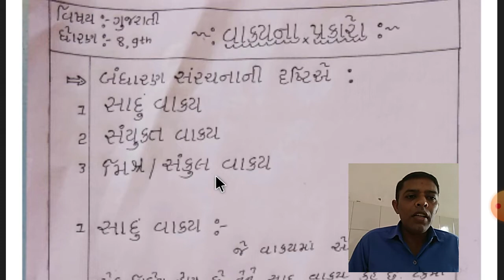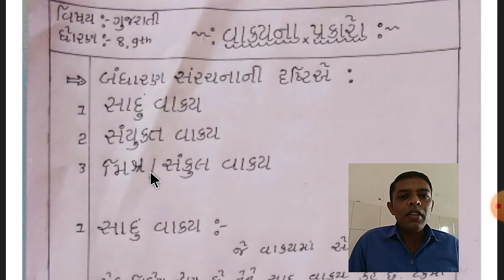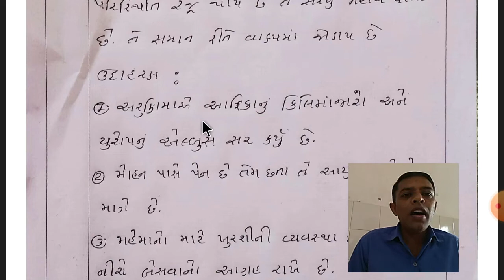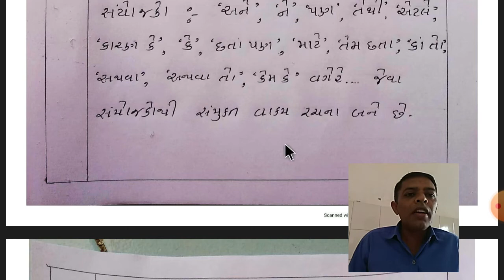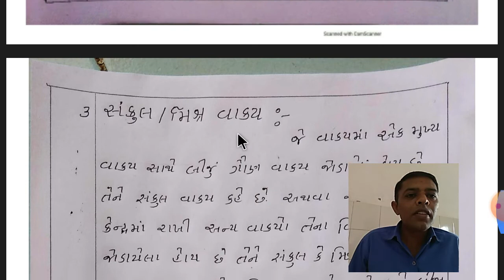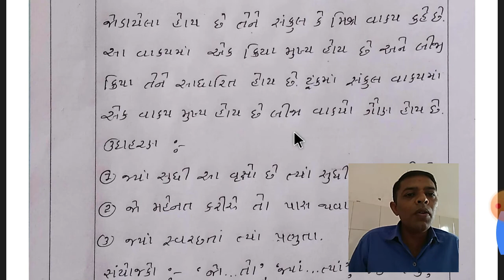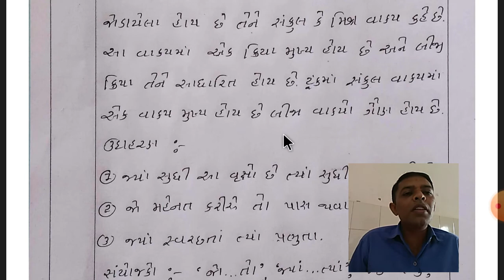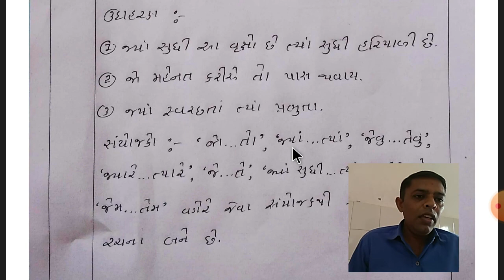STD 9 GUJARATI GRAMMAR વાક્યના પ્રકારો (સંરચનાની દ્રષ્ટિએ) L8